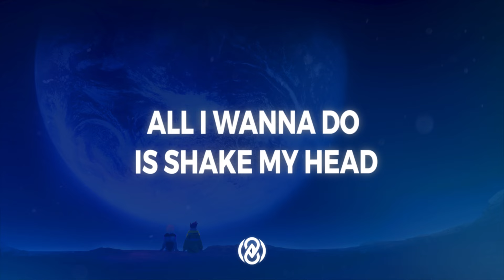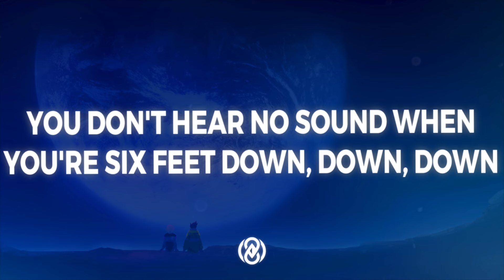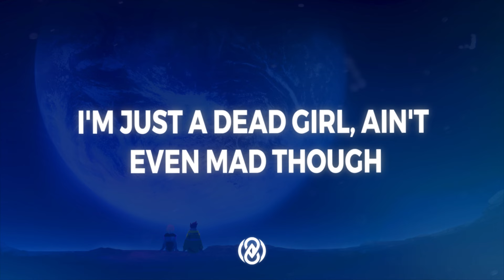Au/Ra x Alan Walker - Dead Girl! (Lyrics) | 8D Audio 🎧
📷 Pic by memorias vinculadas

Lyrics:

[Verse 1]
Friend of mine
Is a black suitcase and a frowny face
Had a life
And now my eyes are glazed 'cause they dug my grave

[Pre-Chorus]
All I wanna do is shake my head
Shake my head, shake my head
But how am I gonna do that with a broken neck?
A broken neck, guess I ain't like them
(Guess I ain't like them)
All I wanna do is

[Chorus]
I'm just a dead girl, don't live in your world
I just roll my eyes back every time I hear that
Ooh-ooh-ooh
Ooh-ooh-ooh, I'm about to lose a friend
I'm just a dead girl, ain't even mad though
I just roll my eyеs back every time I hеar that
Ooh-ooh-ooh, I'm just a dead girl
Ooh-ooh-ooh, d-d-dead girl

[Verse 2]
Drag my feet
Like a zombie now, do I freak you out? (Ah)
Come at me
You don't hear no sound when you're six feet down, down, down (Oh)

[Chorus]
Ooh-ooh-ooh
I'm just a dead girl (Dead girl), ain't even mad though
Ooh-ooh-ooh, d-d-dead girl

[Outro]
(I'm just a dead girl)